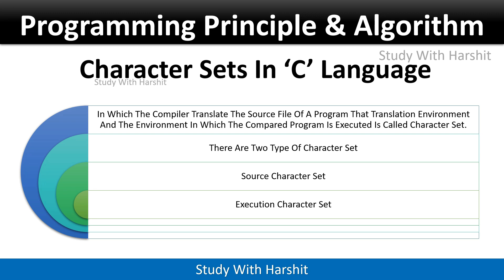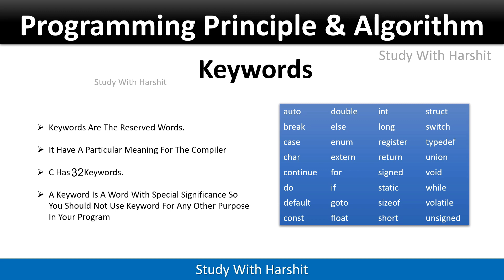Character Sets In ‘C’ Language, Keywords | CCSU 1st Semester BCA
BCA 1st Semester Videos Links